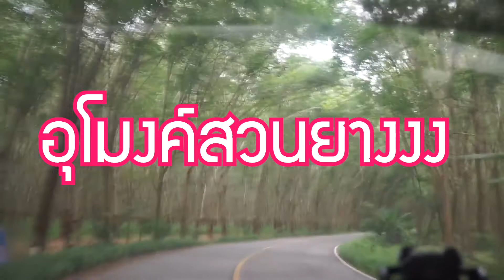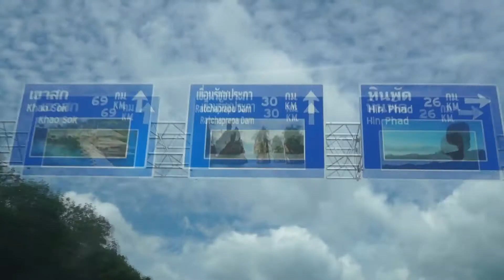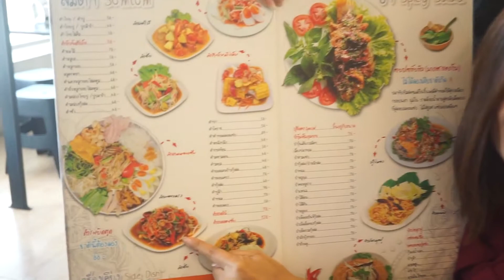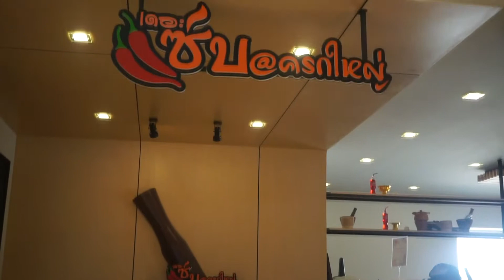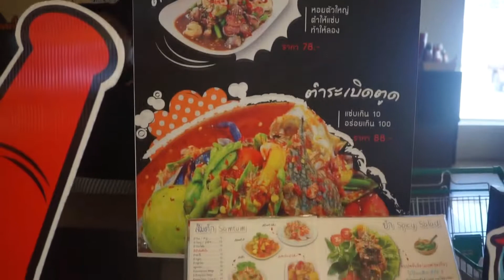ครูมะยมเปิดวาร์ป ร้านส้มตำที่แซ่บที่สุด!!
วันนี้ครูมะยมพามาล้วงเคล็ดลับที่ทำให้ธุรกิจดี๊ดีย์
กับสาวสวยสุดแซ่บของดิอายวิงที่ทำคิ้วไปแล้วปังจนต้องร้องขอชีวิต🤯มีลูกค้าติดสอยห้อยตามมาหลายสิบคน!!
น้องแป้งแห่ง 🌶️เดอะแซ่บครกใหญ่ 🌟